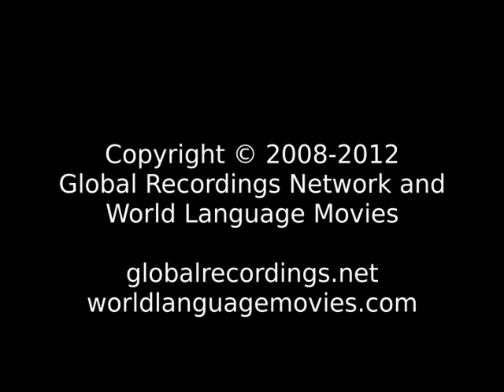Words of Life Kroumen, Southern People/Language Movie Trailer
This is: Words of Life Kroumen, Southern People/Language Movie Trailer c00851 [c00851t]

This language is spoken in: Cote d'Ivoire; Liberia